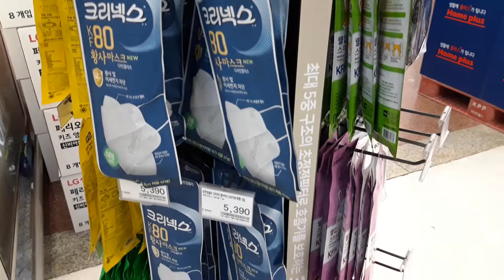미세먼지에 뒤덮힌 부산항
부산에도 8일째 뿌연하늘... ㅜ
미세먼지 대책..정부에서 나서라~ ~~~